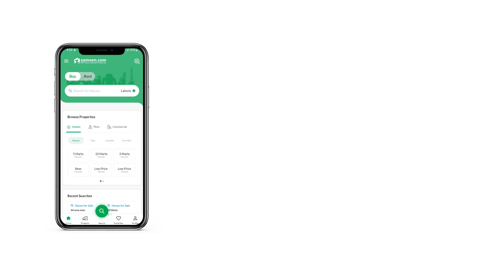5.3 MARLA FLAT FOR SALE IN PHASE 3 DHA ISLAMABAD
Welcome to the Exquisite World of NORA Residence Where Luxury, Convenience, and Elegance Converge!

Indulge in the epitome of sophisticated living at NORA Residence, an opulent creation by Avenir Developments that embodies the essence of lavishness and style. Our meticulously designed 1 & 2 Bedroom apartments are more than mere residences; they are works of art, meticulously curated to offer an experience of unparalleled grandeur.

Unmatched Convenience & Accessibility: Prepare to be enchanted by the sheer convenience that awaits you. Every amenity and indulgence is seamlessly woven into the fabric of your daily life, promising a lifestyle of effortless elegance. At NORA Residence, luxury is not just a privilege; it's a way of life.

Great Pricing, Unrivaled Splendor: Revel in the sheer magnificence of our apartments without the hefty price tag. NORA Residence delivers uncompromised quality and unparalleled comfort, making the lap of luxury more accessible than ever before. Your dreams of grandeur are now within reach.

Prime Location, Your Gateway to Prestige: Immerse yourself in the pulsating heart of the city, where the most prestigious addresses reside. NORA Residence situates you amidst the glittering cityscape, effortlessly connected to the finest dining, shopping, and entertainment destinations. Your gateway to prestige awaits your gracious presence.

Convenience Redefined: Elevate your lifestyle amidst lavish amenities that cater to your every whim. Our fitness center, rooftop oasis, and meticulously landscaped outdoor spaces redefine opulence, promising moments of indulgence and relaxation. This is not just a residence; it's an affirmation of your exquisite taste.

Affordable Extravagance, Timeless Luxury: Your desires for luxury living shouldn't be bound by budget constraints. NORA Residence brings you an unparalleled fusion of affordability and timeless allure. Your quest for a home that mirrors your sophistication ends here.

Embark on a journey of unparalleled elegance and sophistication at NORA Residence. Your dreams are our blueprint.
, or explore our exquisite offerings at avenirdevelopments. com/NORA. Let us transform your desires into a reality adorned with elegance and splendor!